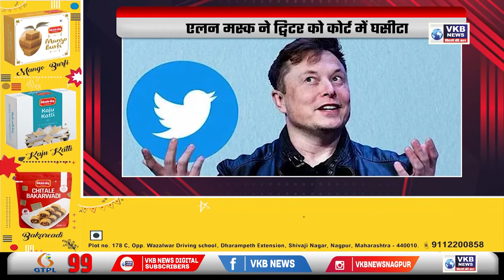राज भी बिफरे, (राज्यपाल भगत सिंह कोश्यारी)कहा - मूर्ख मत बनाओ